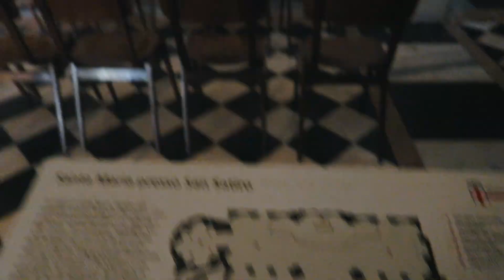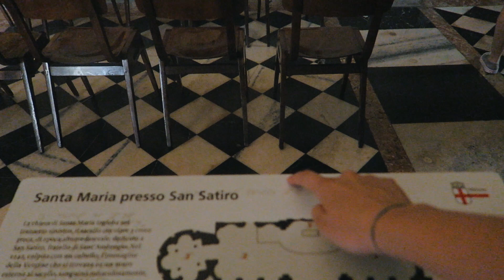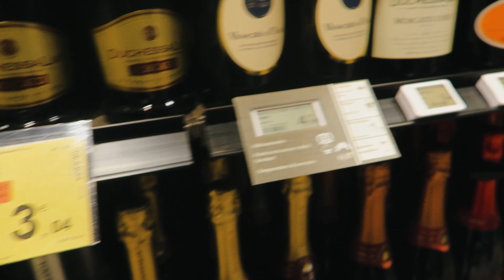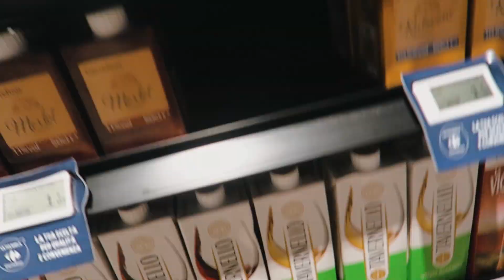MİLANO'DA MARKET FİYATLARI | part II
Milano gezimin ikinci kısmında bitmek bilmeyen mezarlıktan, biraz market fiyatlarından, biraz da Bramante'nin müthiş eserinden bahsediyorum...